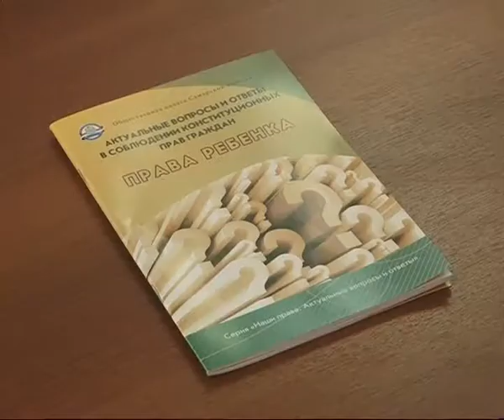В Самаре презентовали 7-ю книгу серии "Наши права. Актуальные вопросы и ответы"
В общественной палате региона презентовали 7-ю книгу серии "Наши права. Актуальные вопросы и ответы". На этот раз её посвятили ключевым аспектам соблюдения прав ребёнка. В разработке брошюры приняли участие члены общественной палаты, представители губернской думы, ГУ МВД России по Самарской области и уполномоченный по правам ребёнка в регионе. В доступной форме детям и родителям попытались объяснить как права, так и обязанности несовершеннолетних. Такое информационно-правовое пособие появится во всех библиотеках региона, а также на сайтах общественных палат России.